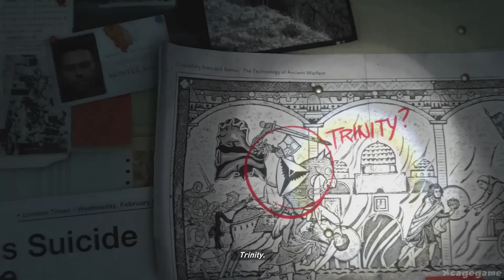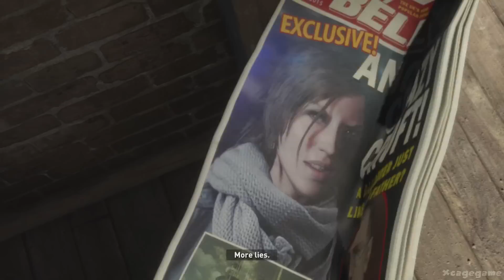Rise of the Tomb Raider - Gameplay Walkthrough Part 1 [ 60fps 1080p ] - No Commentary